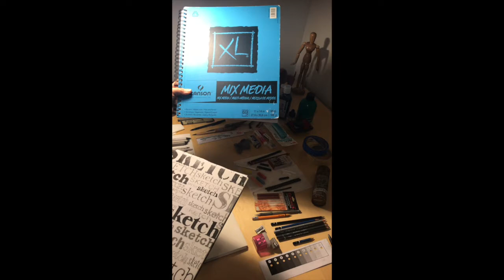Intro to Drawing Supplies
Introduction to Drawing Supplies by professor Allison Gillies at North Lake College. Approximately 10 minutes sharing examples of Drawing media. ENJOY the Drawing Process!